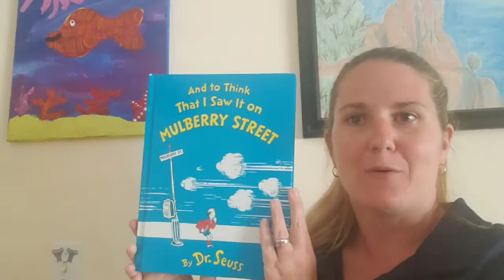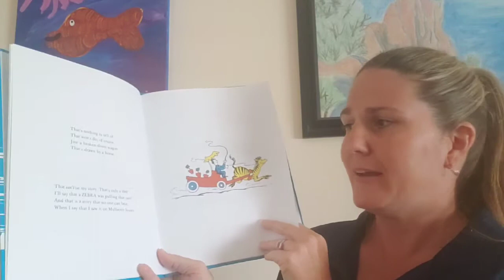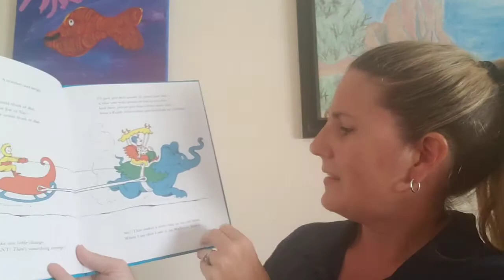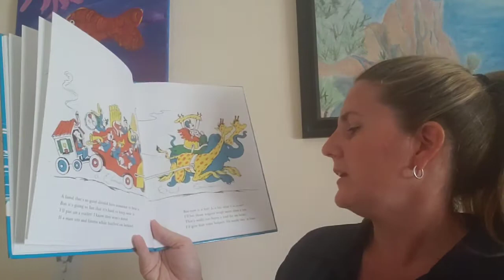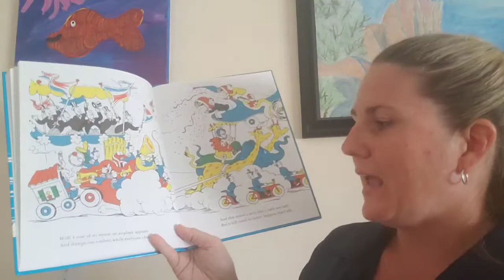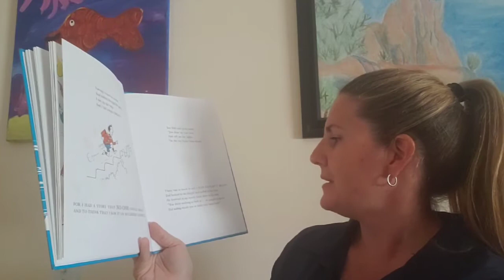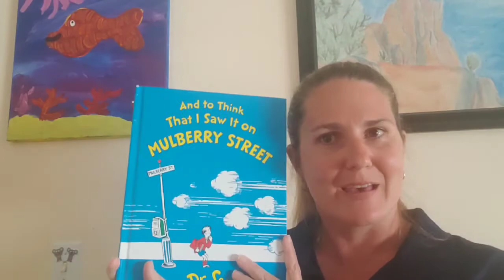And to Think That I Saw it on Mulberry Street